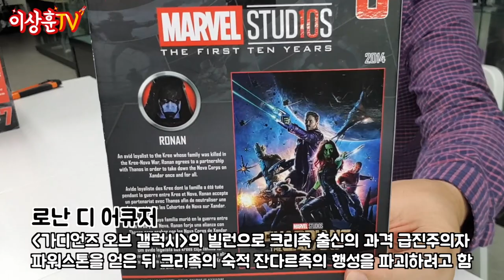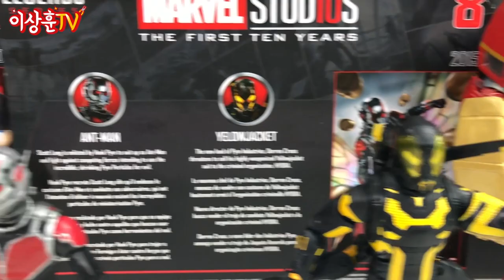[Hasbro] (2편) 옐로우자켓, 크로스본즈, 로난등! 레어 빌런들까지!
하스브로 6인치 피규어 2편! 주인공들은 뒤에 나오는 법!
헐크/헐크버스터/앤트맨/옐로우자켓/캡틴 아메리카/
크로스 본즈/로난/닥터스트레인지/아이언맨 마크50/타노스

** 본 영상은 마블영화 전체적인 스포일러를 겁나게 포함하고 있습니다.